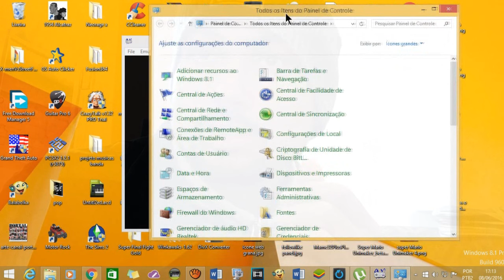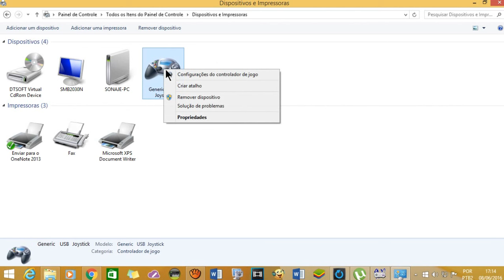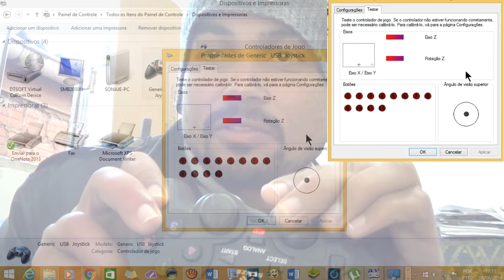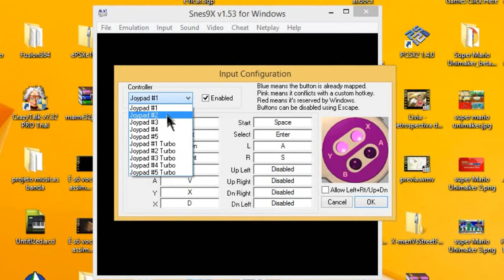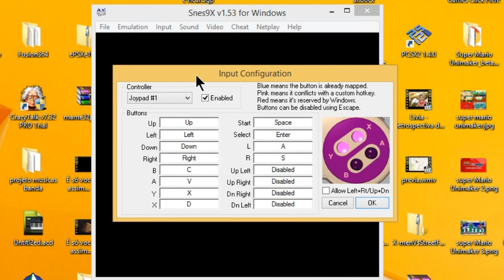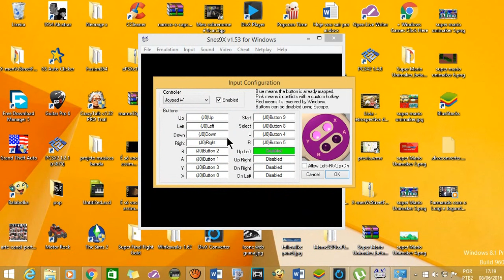Snes9x Como configurar botões e jogar com Joystick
Neste vídeo mostro como configurar botões e jogar com um Joystick parecido com o do Playstation. O emulador é o Snes9x versão 1.53 para Windows